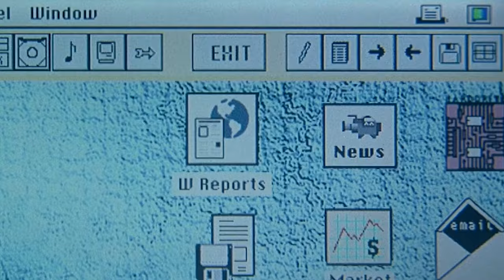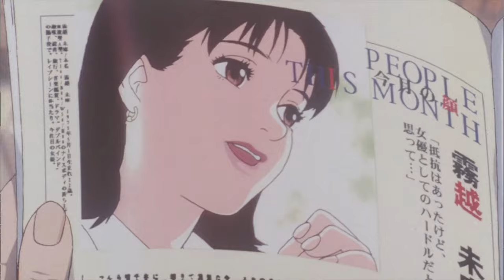Obsession in Movies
In this video, we break down 5 great movies that help highlight a few different types of obsession in movies.

Mouthfilm is a collective that makes video essays deconstructing all types of films and their intersection with culture at large.

Script & Narration: Filipe F. Coutinho
Editing: Mónica Freitas

MUSIC
Tamuz Dekel 'Blue Beings'
The Magnetic Buzz 'Keep Your Head Down'
Jakub Pietras 'After Dinner Investigation'
Ardie Son 'Silhouette'
Stephen Keech 'Digital Abyss'

00:00 Intro
01:15 Vertigo
03:13 Soul
04:40 Black Swan
06:27 My Best Friend's Wedding
08:35 Perfect Blue
10:33 Final Thoughts